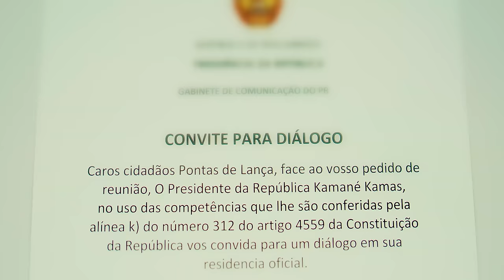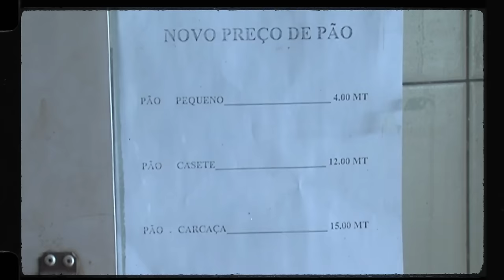Pontas de Lança - Eu Sou Daqui (Video Oficial) (2023)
Música pertencente ao álbum "Pontas de Lança Vol.2 - Segunda Via", disponível em todas plataformas digitais

Realização, filmagem e edição: Cr Boy
Direção Criativa: Cr Boy, Hernâni, Sleam Nigger & Kamané Kamas
Iluminação: Neto Luzes
MUA: Jéssica Michela
Casting: Kamané Kamas, Ramadenny Picasso, Marvinni Muchanga & Milton Gove

Composição: Hernâni & Sleam Nigger (Pontas de Lança)
Produção: Budda
Captação/Mix/Master: Tchaya Records